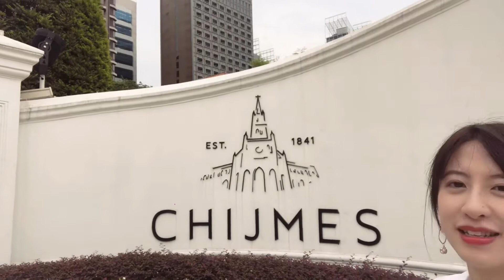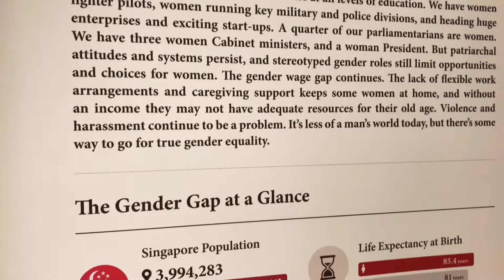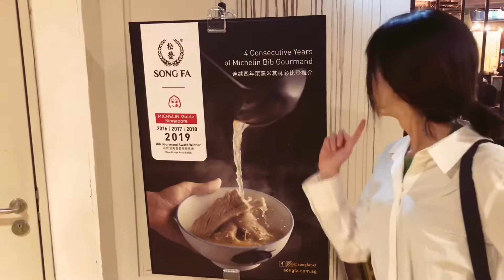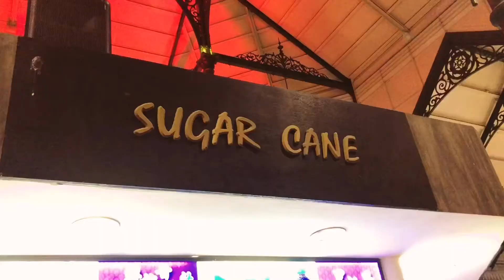新加坡旅遊 | 第一次自由行該去的那些地方 (下)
Day3： 行程路线：
旧禧街警察局（Old Hill Street Police Station）
赞美广场（Chijmes）
新加坡国家博物馆（National Museum of Singapore）
松发肉骨茶
乌节路（Orchard Road）
小印度（Little India）
老巴刹
Chinatown Maxwell Foodcourt （极力推荐老伴豆花！！！冰冻的非常好吃！）